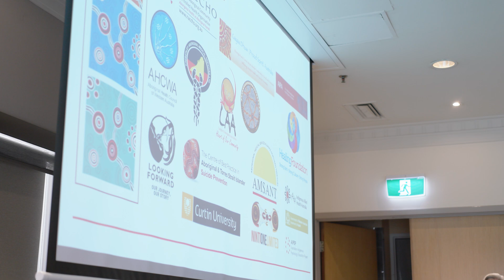Aboriginal and Torres Strait Islander bush medicines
NACCHO is involved in the oversight and management of several projects and programs related to medicines and pharmacy. NACCHO also provides national Aboriginal and Torres Strait Islander medicines policy leadership.